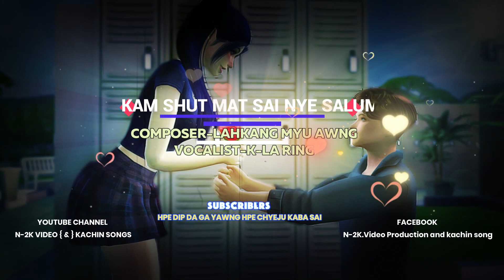KAM SHUT MAT SAI NYE SALUMK LA RING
subscriber hpe dip da let n gun jaw la ga.chyeju kaba sai yaw hpe
KAM SHUT MAT SAI NYE SALUM
Composer -Lahkang Myu Awng
Hkawn- K La Ring
yawng hpe chyeju kaba sai